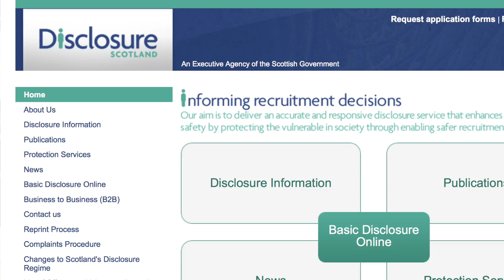DBS Checks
We think it's essential to carry out checks on our employees before they begin work so we can ensure that they're of the highest possible standard and legally allowed to work there.